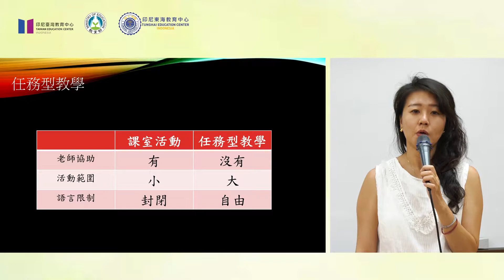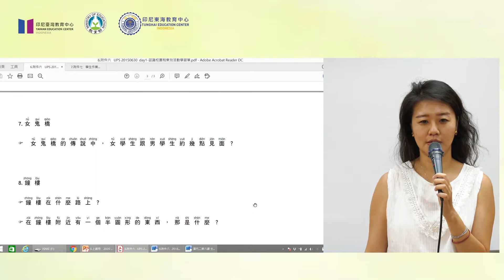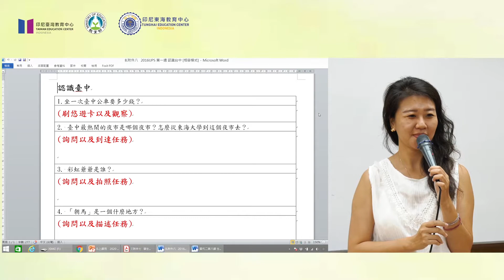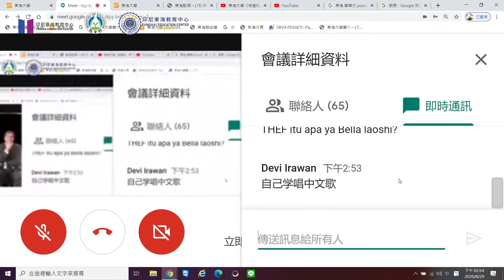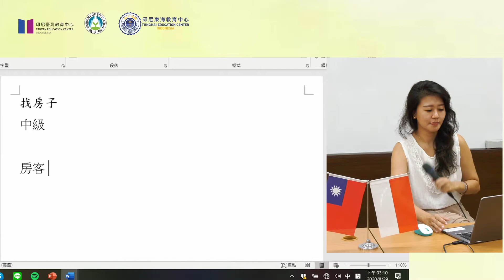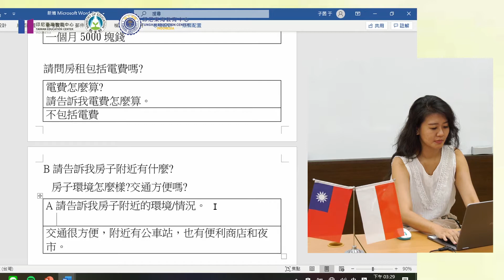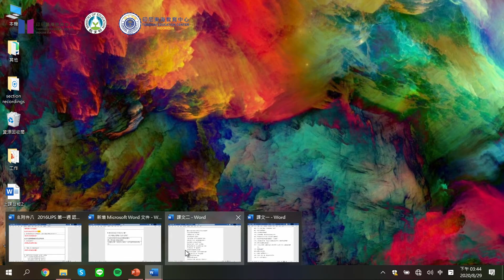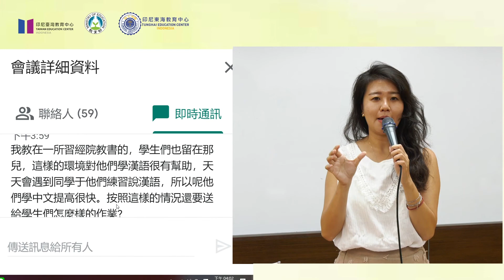2020 Teacher Training Courses: 29 Aug., Sec. 2